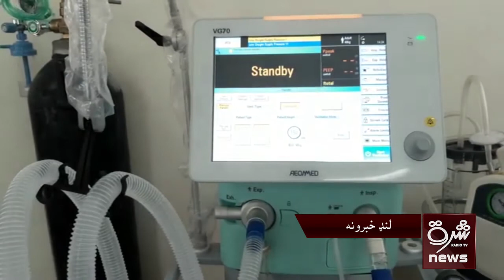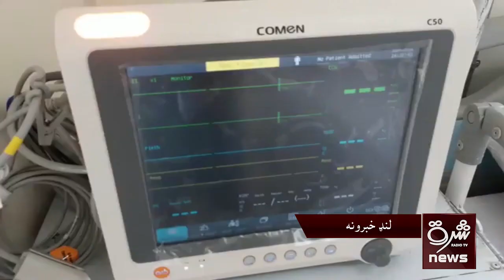دا هم د نن ورځي لنډ او مهم خبرونه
۱:د ناټو سرمنشي او د امريکا ولسمشر د افغانستان په اړه خبرې کړې دي
۲:ننګرهار کې داعش وسله وال نیول شوی دی
۳:ننګرهار کې دوه تنه قاچاق وړونکي د ي، اندازه نشي توکو سره نیول شوي
۴:په تېرو ٢٤ ساعتونو کې ٣٧ کسان په کرونا اخته او ٨ يې له امله مړه شوي